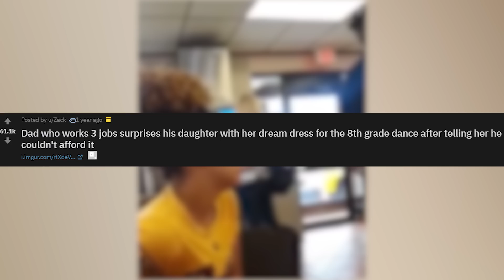Wholesome Surprises That Will Make You Smile (Or Maybe Cry)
Hi again! Today, we are going to see some of the most wholesome surprises where people surprise their family members, friends or even strangers. I hope that this video will brighten your day and put a smile on your face!